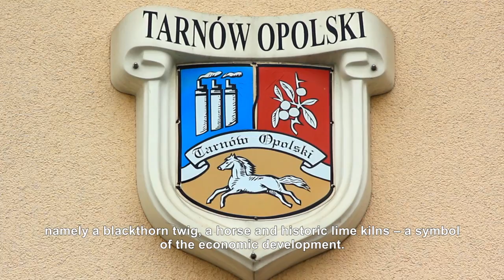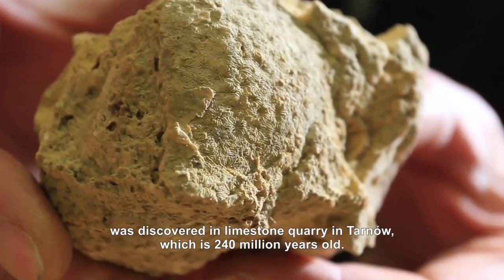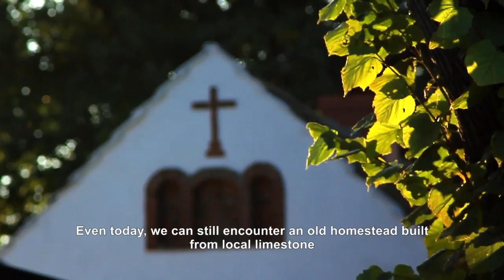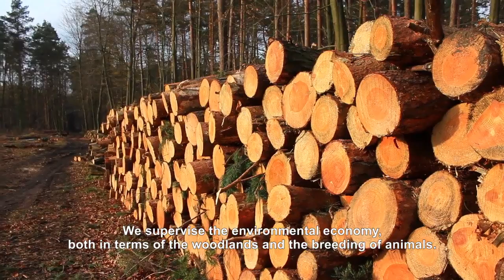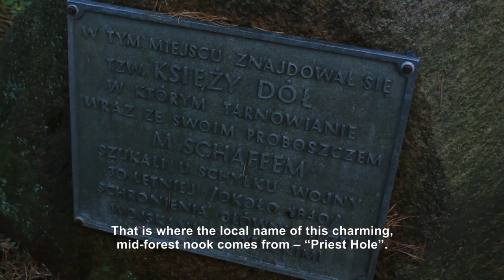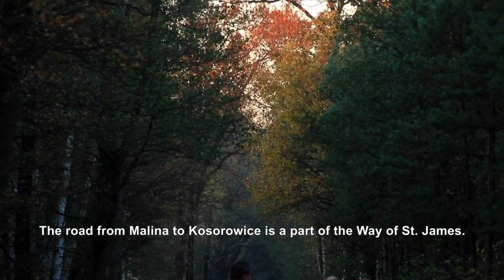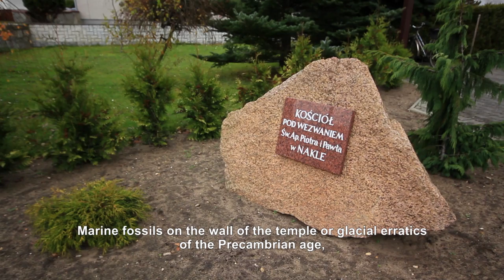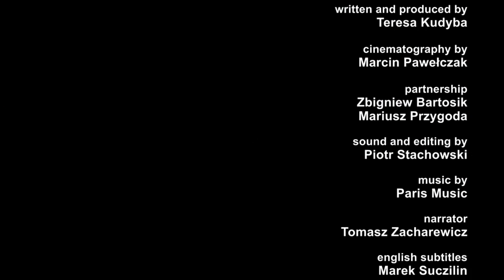Z tarniną w herbie wersja angielska (english version)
Europa inwestująca w obszary wiejskie. Film opracowany na zlecenie Gminy Tarnów Opolski. Film współfinansowany ze środków Unii Europejskiej ramach Osi 4 LEADER PROW na lata 2007+2013